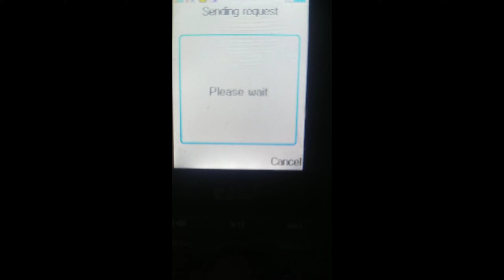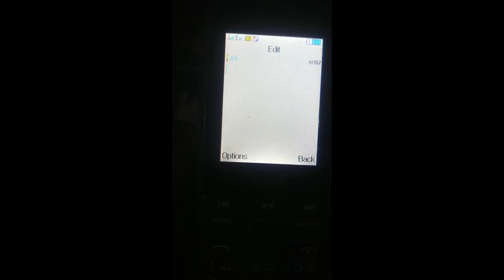How To Activate Telenor Apna Shahar Offer Retailer Menu 964